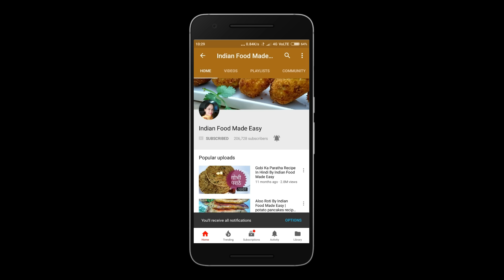Maggi Spring Roll Recipe in Hindi by Indian Food Made Easy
Today i bring to you maggi spring roll recipe in hindi by indian food made easy. Whenever i am craving snacks, spring rolls always cross my mind. i never knew spring rolls can be made with maggi until my mom made these. the whole procedure does takes a little time but it is so simple and easy to make these maggi spring rolls. this maggi spring roll recipe does not require any special skills and the snack is absolutely amazing. i always wondered hot to make spring rolls at home since i was not sure how to make spring roll sheets at home. i am so glad that i know the trick now, mom made it with such simple technique that i can make these yummy maggi spring roll whenever i want. i am big fan of vegan spring rolls recipes, and this maggi spring roll has sure climbed up the top. in my channel indian food made easy all my recipes are made with ingredients we can easily find in our kitchen or local shops. We love cooking and we make breakfast recipes, Indian snacks, recipes for kids, north Indian food, south Indian food, and pretty much all kind of Indian food. I love making Indian breakfast recipes using Indian spices and I hope you will find these recipes interesting too.